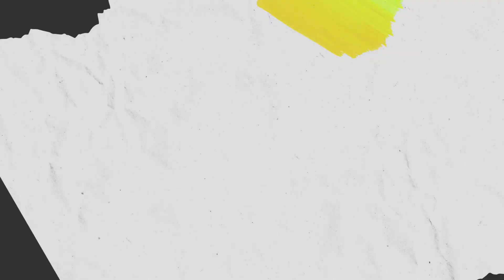Qual a relação dos AVIVAMENTOS com o CUMPRIMENTO DAS PALAVRAS DE DEUS na linha do TEMPO?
Recorte da Mensagem sobre Avivamento e o cumprimento das palavras de Deus através dos tempos.

AVIVAMENTO
Oração do profeta Habacuque sob a forma de canto. Tenho ouvido, ó SENHOR, as tuas declarações, e me sinto alarmado; aviva a tua obra, ó SENHOR, no decorrer dos anos, e, no decurso dos anos, faze-a conhecida; na tua ira, lembra-te da misericórdia. Habacuque 3:1-2

Qual a relação de avivamento com o feitos de Deus no decorrer do tempo? Avivamento tem a ver com experiências sensoriais pessoais ou com o cumprimentos dos desígnios de Deus convergindo terra e céu?